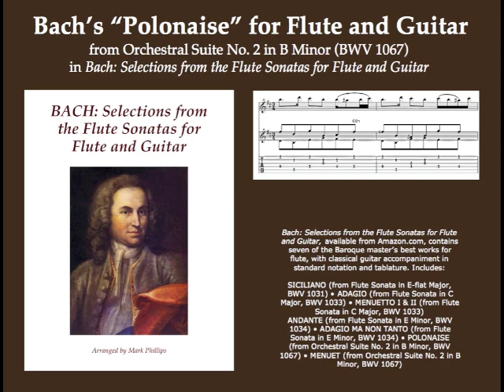“Polonaise” by Bach, from Orchestral Suite No. 2 in B Minor, BWV 1067 (for flute and guitar)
From the songbook "Bach: Selections from the Flute Sonatas for Flute and Guitar," arranged by Mark Phillips. Also in the songbook “Big Book of Bach for Flute and Guitar.” Individual selection available digitally from SheetMusicPlus.com.